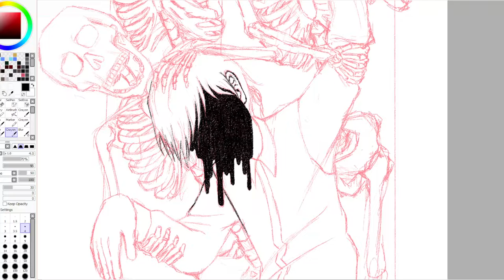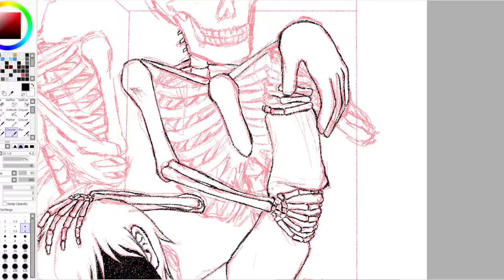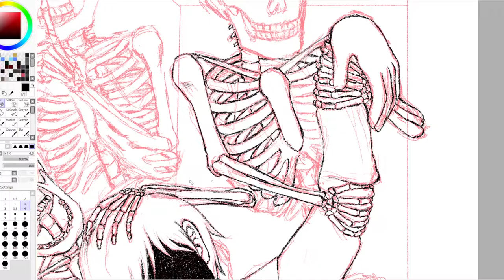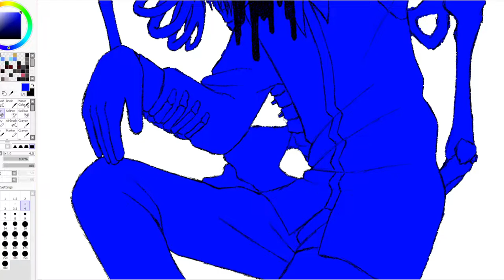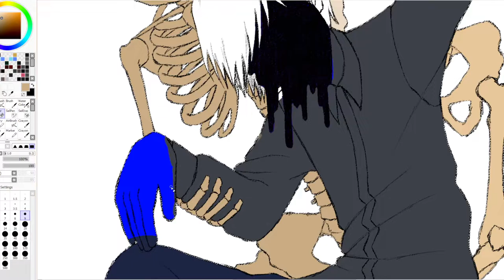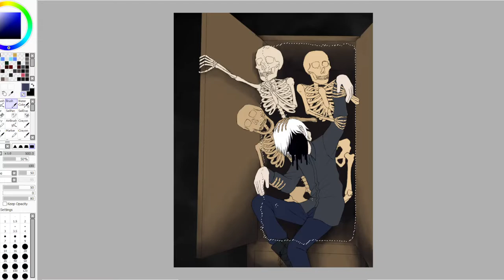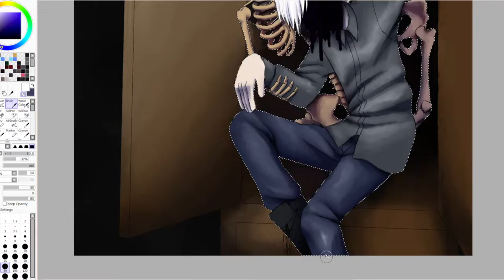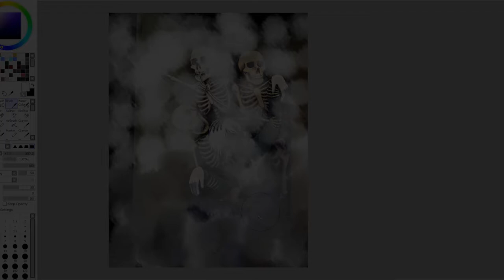[OC Speedpaint] Locked in the Closet With All the Skeletons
I love Halloween, but drawing skeletons is true pain. Also, sorry if the subtitles and/or end screen are off! YouTube broke while I was trying to do them. :/

Final piece (tumblr upload): link will go here. when it goes here

0 People's Waltz - Babuchan ft. Hatsune Miku
Rule - arai tasuku
The Attic - Rule of Rose OST

if you've read this far, here's a hint for my halloween costume: it's from a horror movie, and it involves a syringe